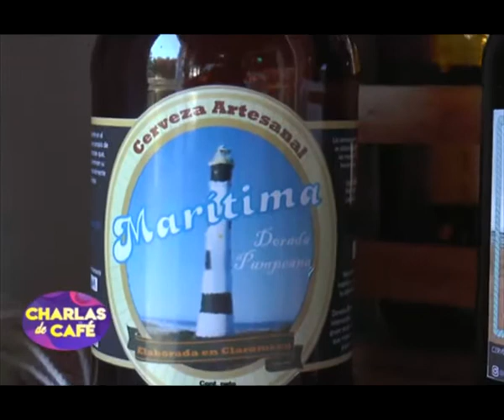Julián Orlandi - Maestro cervecero- Marítima - Historia de la Cerveza Oktober [Charlas de café TV]